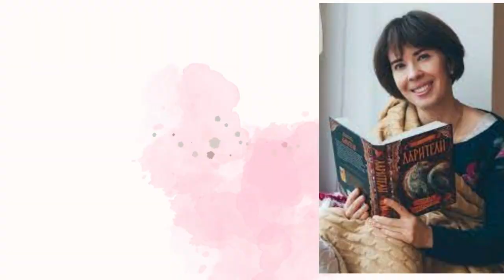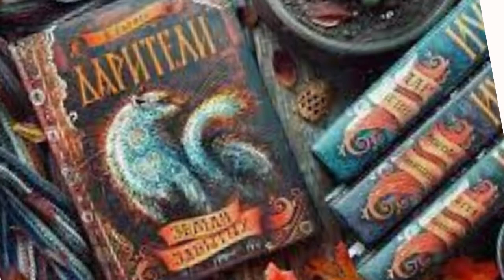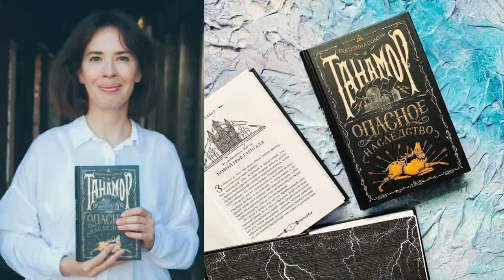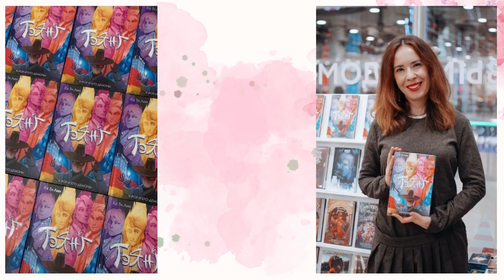Оживший календарь: Екатерина Соболь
23 июня 1988 года исполнилось 35 лет со дня рождения современного писателя – Екатерины Соболь. Книги Екатерины Соболь – пример увлекательной современной подростковой литературы. Захватывающие, полные динамичных приключений, неожиданных поворотов и опасных тайн романы автора покорили сердца сотен тысяч поклонников фэнтези.